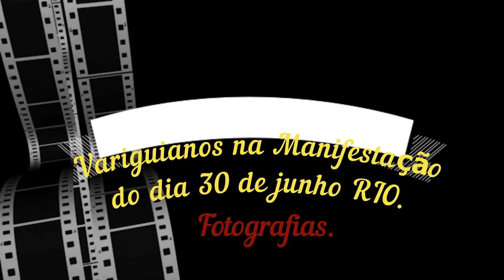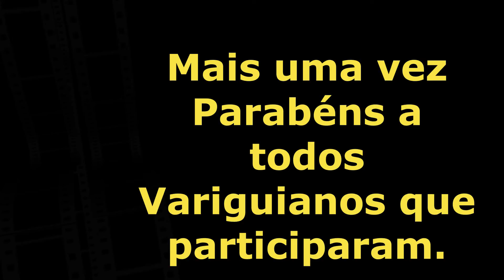Variguianos na Manifestação do dia 30 de junho de 2019 Fotografias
Fotografias retiradas dos Facebooks de Almachio, Elisa Martins, Maroildo, Jane Garrido e Luiz Motta. Obrigado a todos por poder utilizar as fotos.
Edição do Vídeo fotógrafo Paulo Resende.
Música dos arquivos do próprio Youtube.